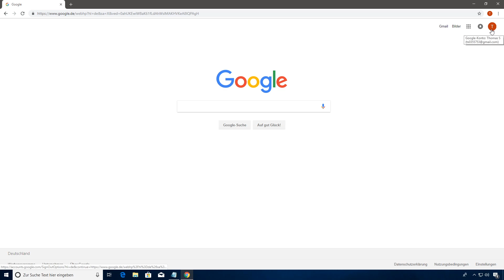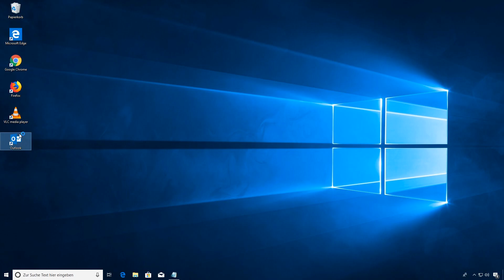So bindest du ein GMail-Konto in Microsoft Outlook ein!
IN DIESEM VIDEO:
Zeigen wir, wie Ihr euer GMail-Konto in Microsoft Outlook einbinden könnt.